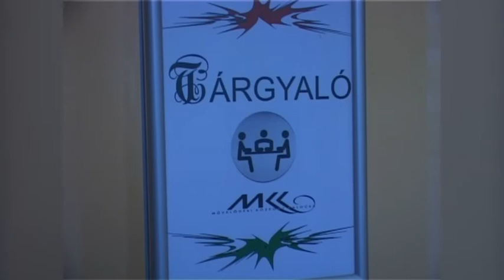A tetőtér beépítésére pályázik a város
A 2010-ben átadott Közösségi Ház termei civil szervezetek számára adnak helyet egy-egy programhoz. Egy újabb lehetőségre pályázhat a város, hogy az épület tetőtere is alkalmassá váljon hasonló feladatokra.